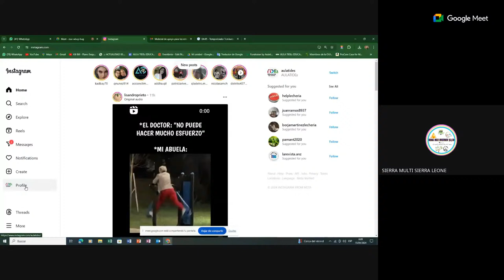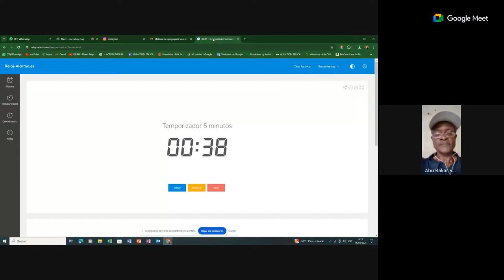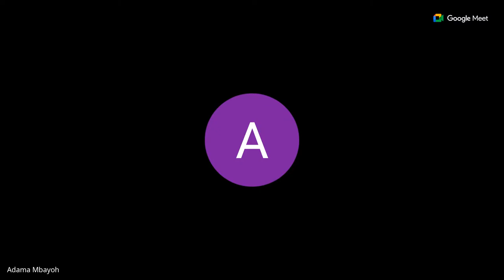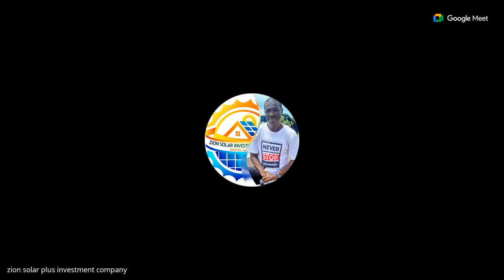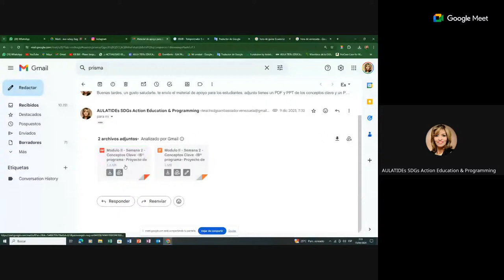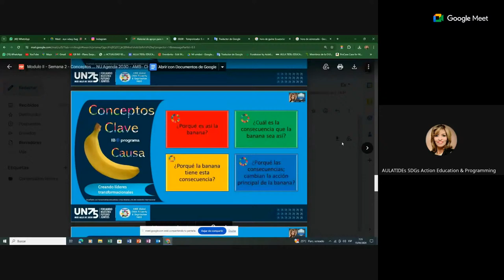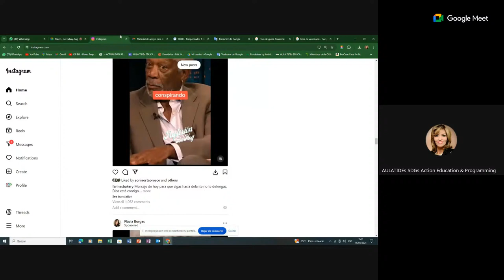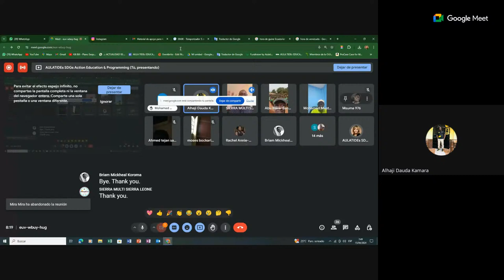Diploma SDGs Project